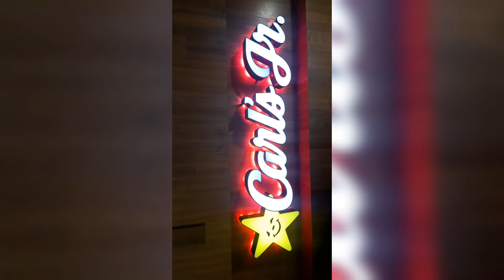estamos en Brasil!!!muchas cosas x hacer(antojito cumplido)